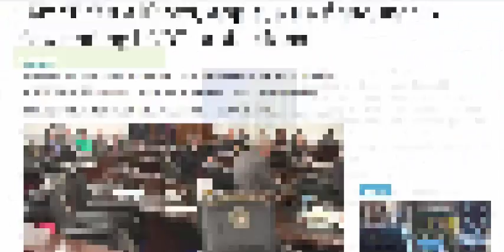Challenging Times for International Law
This article takes a snapshot in time of the relevance of international law. It does so by taking the historic purposes of international law as the point of departure for floating the idea that international law must cater to the reality of contemporary times to be sufficient.